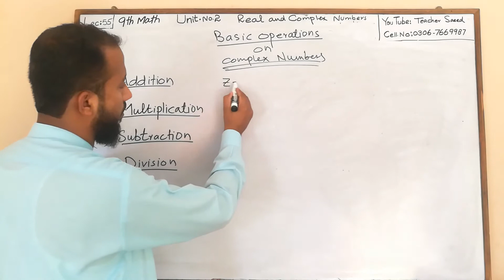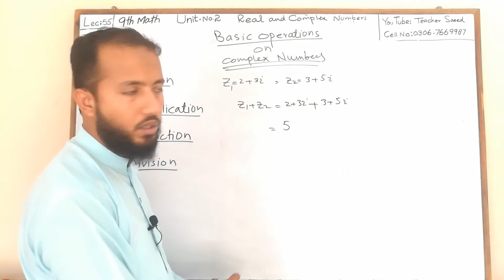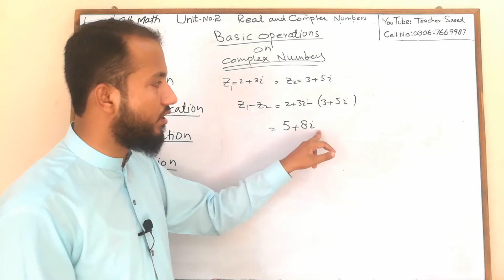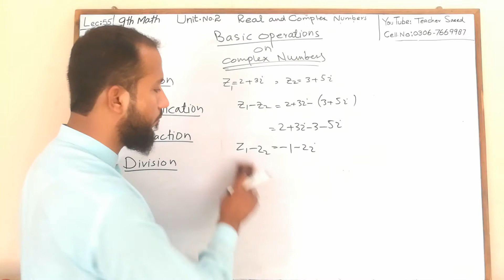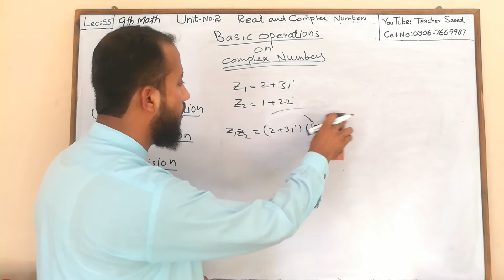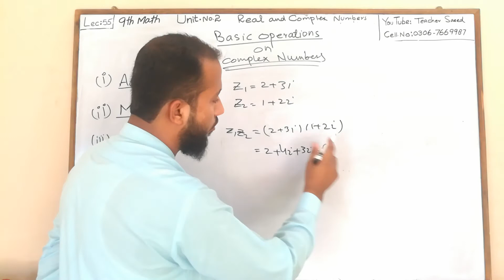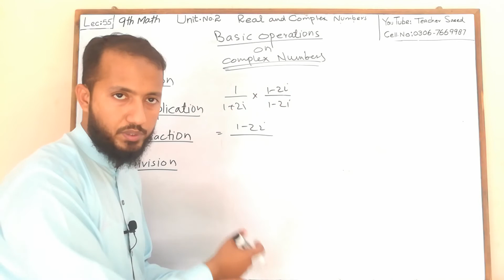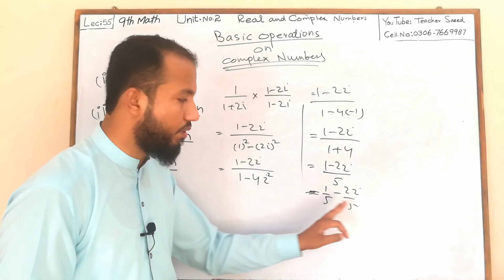9th Class Math,lec.55,Unit No.2,REAL AND COMPLEX NUMBERS, Basic Operations on Complex Numbers